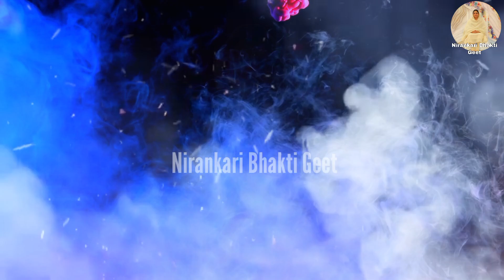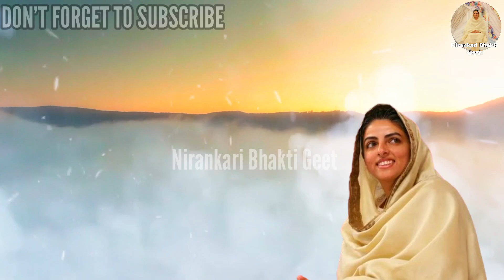उपकार न भुल जावां || Nirankari Bhajan || Nirankari Song || Devotional Music || Soulful Music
"उपकार न भुल जावां" एक ऐसा निरंकारी भजन है जो हमें सतगुरु और परमात्मा के उपकारों को याद दिलाता है। यह गीत भावनाओं और भक्ति से भरा हुआ है, जो जीवन की कठिनाइयों के बीच हमें सतगुरु की अनंत कृपा और मार्गदर्शन की याद दिलाता है। इस भजन को सुनकर आप अपने जीवन में भगवान के प्रति आभार व्यक्त करेंगे और अपने मन को शांति और सुकून से भर देंगे। यह गीत आत्मा को सच्चे सतगुरु की भक्ति में लीन कर देता है और जीवन की नई दिशा दिखाता है।